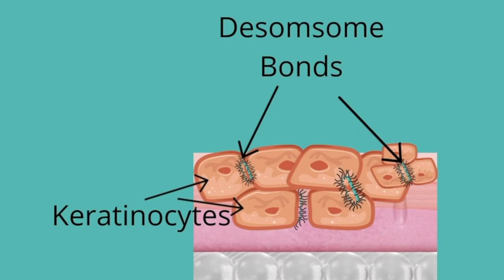FACE SHAVING Tutorial for Mature Women: This Will Transform Dry, Lifeless, Dull Skin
THINKING OF SHAVING YOUR FACE? WATCH THIS VIDEO FIRST. More on *HOW TO GET YOUR BEST SKIN OVER 50*
*MINERAL SUNSCREENS/FRAGRANCE FREE*
Dr. Dennis Gross Dark Spot Sun Defense Broad Spectrum Spf 50

[CODE NOT WORKING? Send me a comment so I can fix it for you💜}

2015: Tretinoin & Latisse
2016: Skincare 101 & Braces, HRT
2017: Botox @4-6 mo. - stopped June/2022
2017: Hydroquinone Rx /rotating basis
2019: Erbium:YAG Ablative Laser
2020-21: Filler, PDO Threads, Medical Microneedling x 3
2022-July/2022: SmoothGlo (face)
2022- ongoing Fraxel, IPL, Vbeam (neck, decollete, & scar)

🎓:Masters:OTR/L; BA:Econ; Licensed Cosmetologist/Advanced Esthetics
PR: Sterling Aesthetics - 1905 15th Street, Number 4992, Boulder, CO 80306